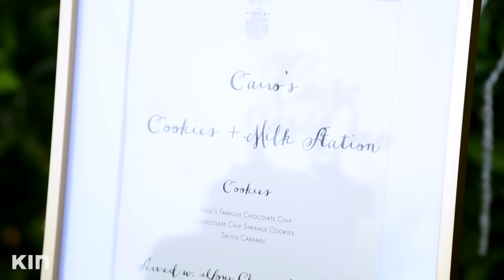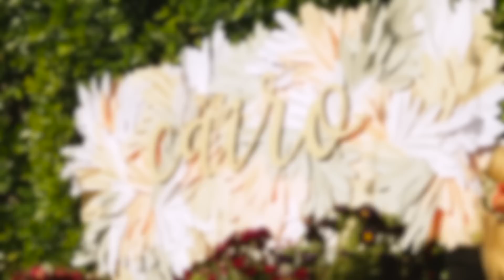Baby Girl’s First Birthday Party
I'm so happy to be back with you, Quick Fixers! For this first video back I'm sharing with you a very special memory for my family: Cairo's first birthday!

Welcome to Tia Mowry’s Quick Fix! Weekly uploads that will help you solve life’s little dilemmas FAST! From quick ideas for a weeknight meal, to beauty tips that will get you out the door in a flash, Tia has got you covered! New videos post every Friday!